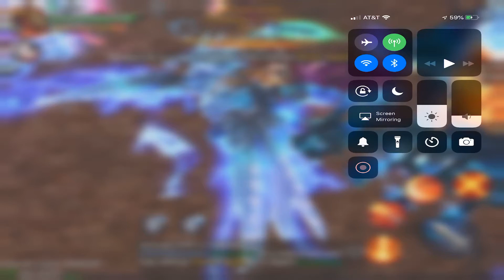Goddess primal chaos: Top 50 melee war 1-13-19